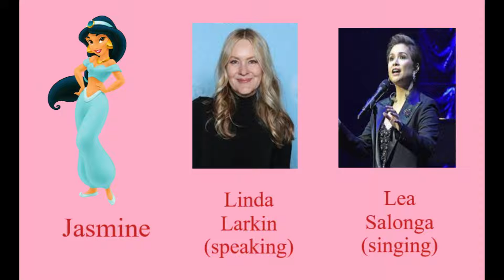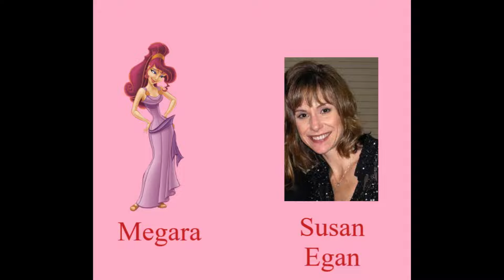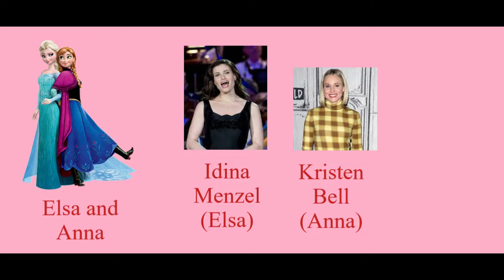Disney Princesses and their Voice Actresses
Hey guys, I'm not dead. I decided to start slowly doing videos again; starting with some slideshow videos. Starting with a slideshow of Disney princesses and the brilliant actresses who provided their voices. And before anyone says "so and so isn't a princess" or something, these are girls I consider princesses as well as the official princesses.